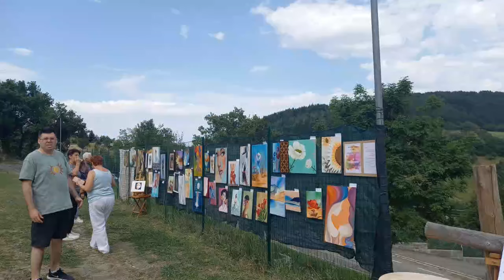CASOLA Terenzo PRIMA EDIZIONE PREMIO LA OLLA